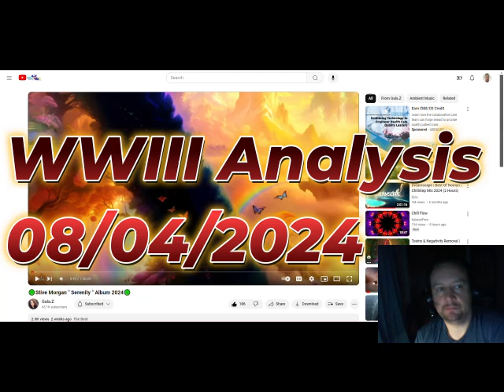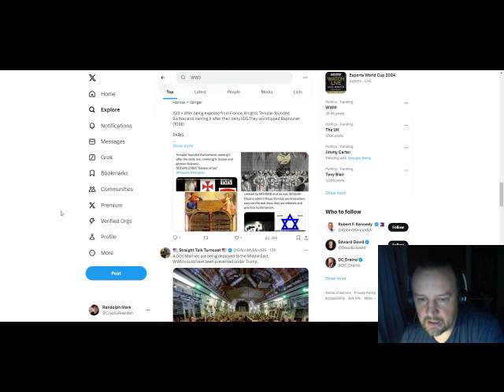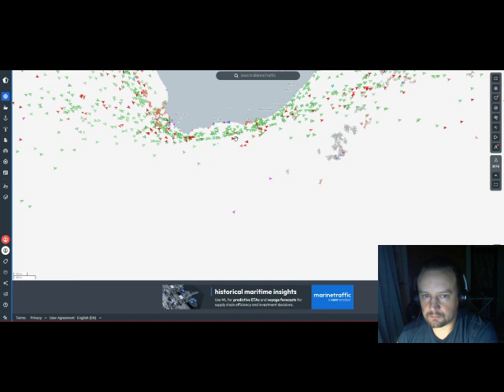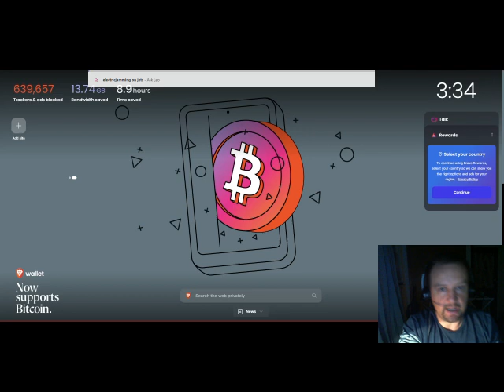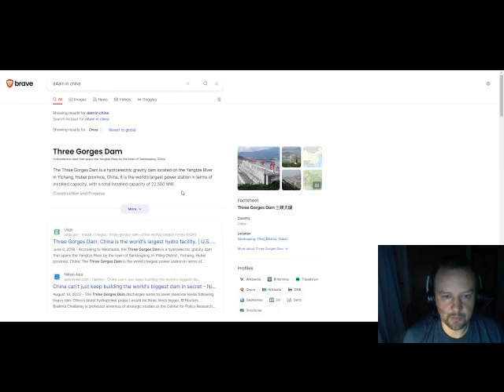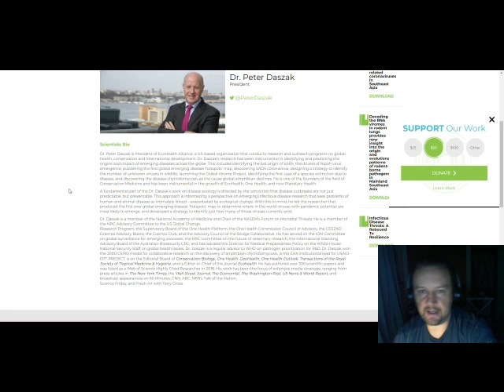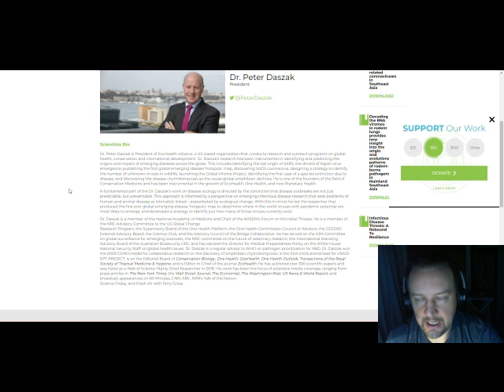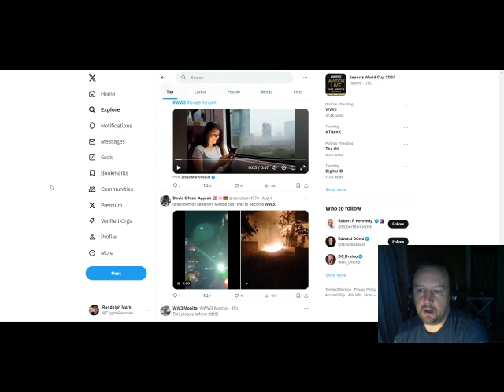WWIII Analysis 08/04/2024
Video where I talk about starting of WW3 and how I see the future events unfolding.